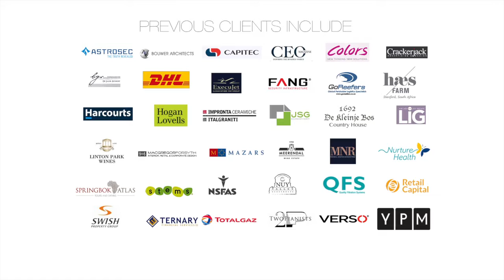Riekert Cloete - Commercial Photographer Cape Town - Introduction - Headshots - Afrikaans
Inleiding tot Headshots in Kaapstad, Suid Afrika.